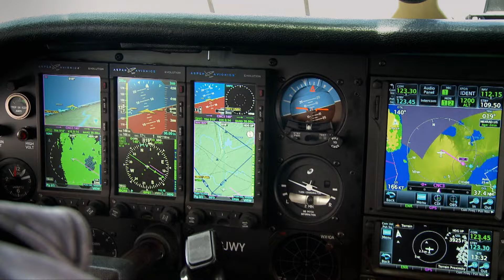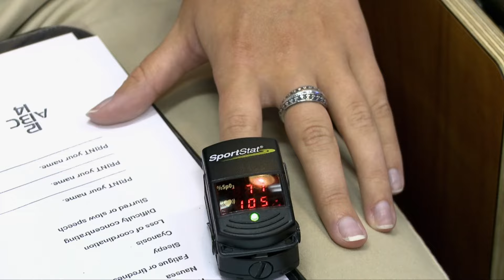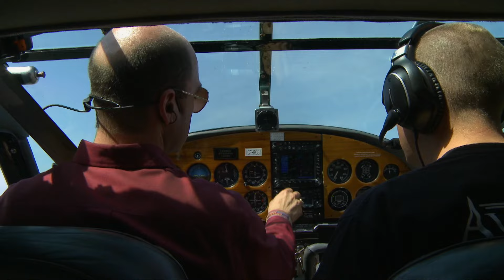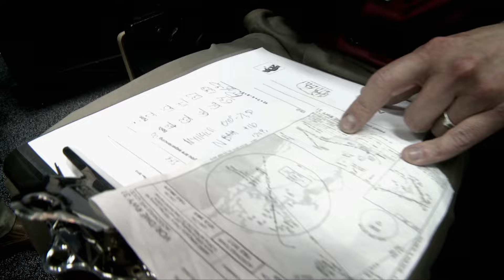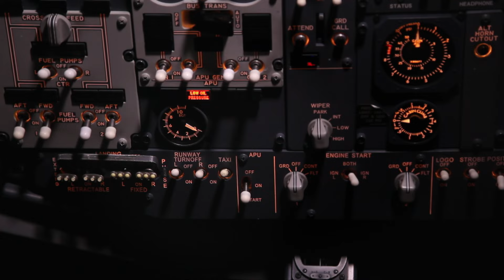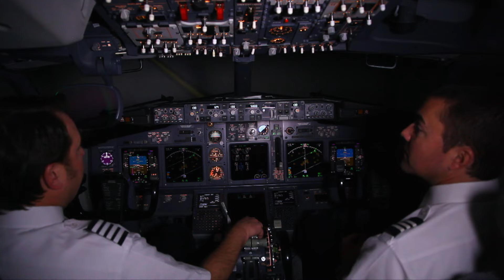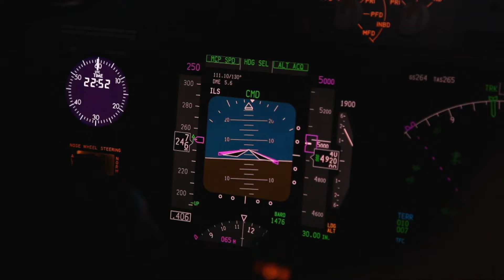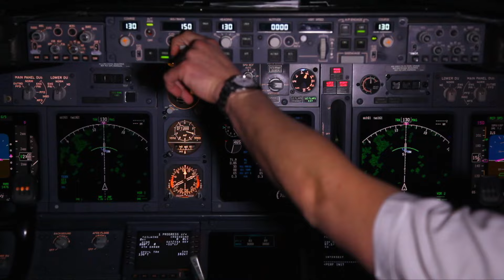T-28 | The Aviators 306 | Go Xplorer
Profile on the trainer aircraft us the U.S.A.F. and the U.S. Navy beginning in the 1950s. Besides its use as a trainer, the T-28 was employed during the Vietnam War. Guardian Angels: Experiencing an aviation emergency where the calm voice on the other end of the radio helps get our pilot out of trouble. Kickin’ the Tires: How do you shop for a used aircraft? Anthony takes us through the process of finding that perfect used aircraft for you!